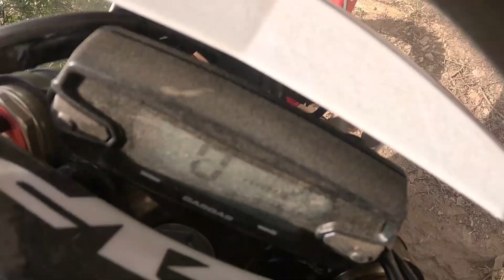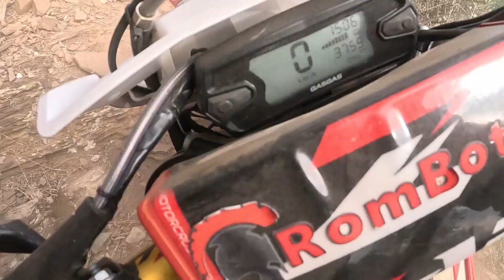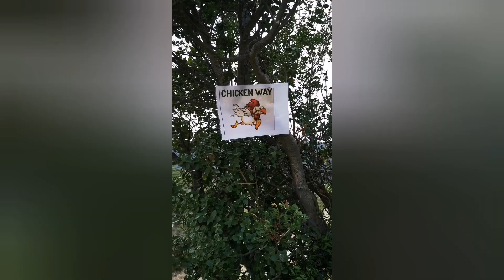aRmaniacs enduro βόλτα ορμυλια Χαλκιδικής 12/11/ 2023 Ν4